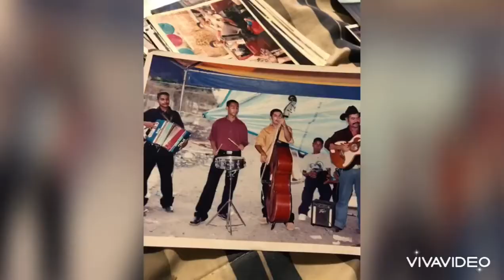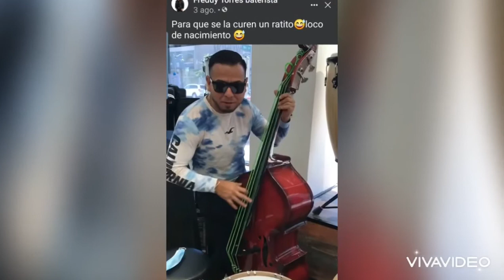corrido a Jose Torres y Freddy Torres Efrain Toledo (Estreno2021)